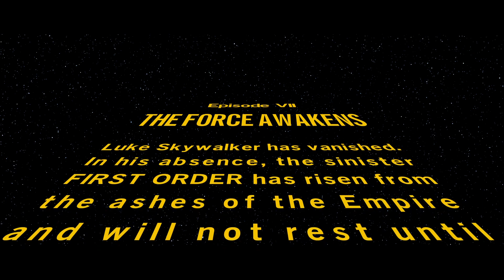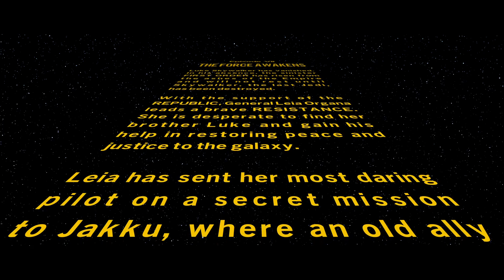The Force Awakens!!?!!! [LEGO Star Wars: The Skywalker Saga]